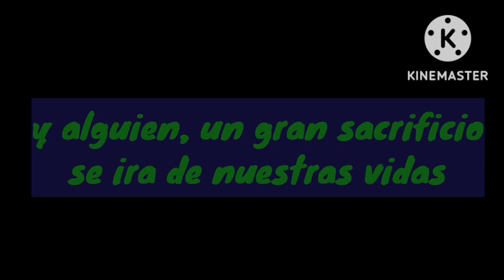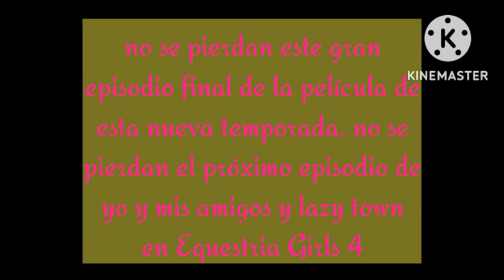trailer del episodio 77 de yo y mis amigos y lazy town en Equestria Girls 4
espero que les guste este trailer, que será la final de esta película. no se la pierdan y no se pierdan ese estreno para el viernes